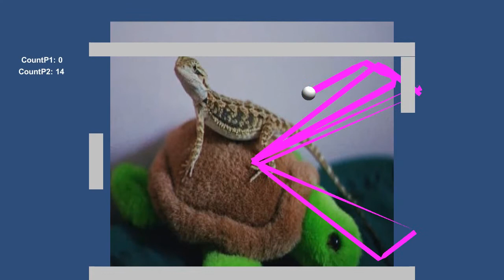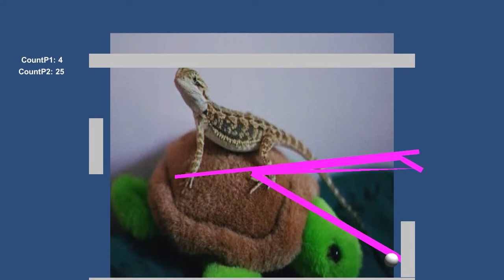Jupi Plays Indie Games: ALL THE INDIE GAMES [MiniLD #58] [Part 12]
Basically I wanted to play all of the games that were entered in the MiniLD #58, so I did. The games entered into this jam had the theme Pong!